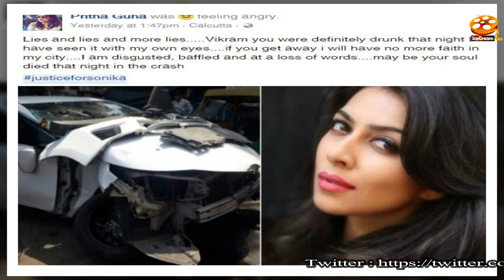বিক্রমের বিচারের দাবিতে মিডিয়া তোলাপাড় । Vikram is now in danger । Justice for Sonika Chauhan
Justice for Sonika Chauhan. Vikram Chatterjee Life Story is not good. Vikram Chatterjee is a Bengali film actor. Sonika Chauhan is the best Friend of Vikram. Model Sonika dies in car crash; actor Bikram hurt. Vikram Chatterjee Talk to about Sonika Chauhan.